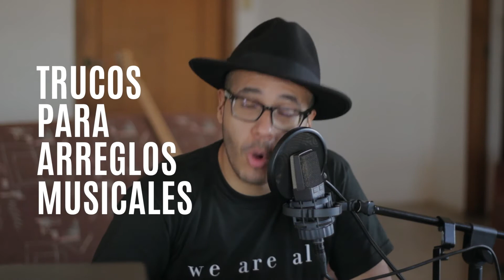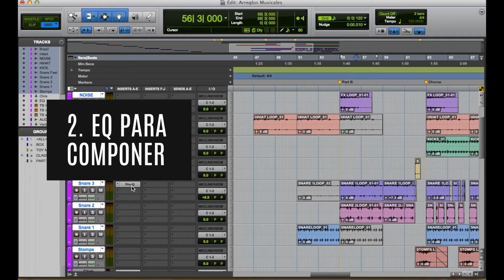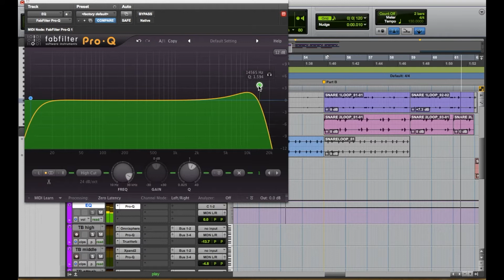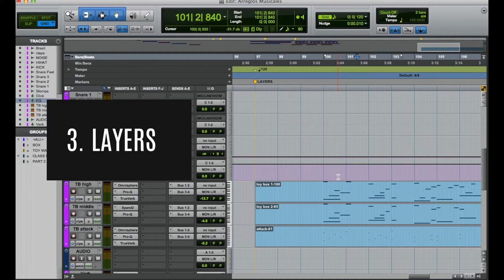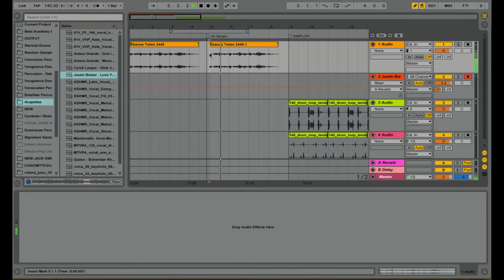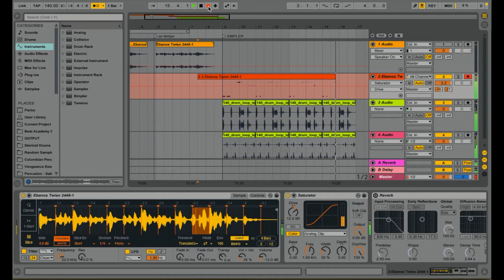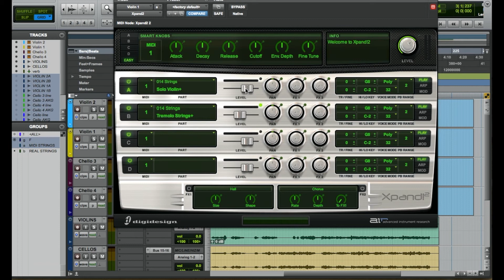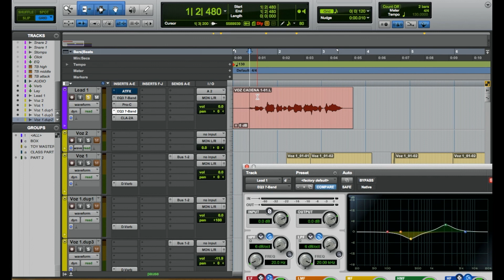TRUCOS para tus Producciones Musicales || MASTERCLASS || FULL VIDEO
What composers and music producers do not say is that there ARE tips, tools and tricks to make songs. Here it is the first part of this long journey about SECRETS AND EXPERIMENTS that you can use in order to INNOVATE your music.
MASTERCLASS - Music Productions TRICKS || FULL VIDEO

Script: Ali Ochoa.
Producer / Editor: Ruben Granadillo [@ ruben.granadillo].
Outfit: @ beyou.expression.
Special thanks to Alfredo Segnini.